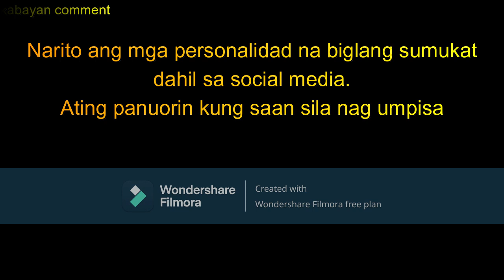Mga personalidad na sumikat sa social media , ngayon ay ganap ng artista